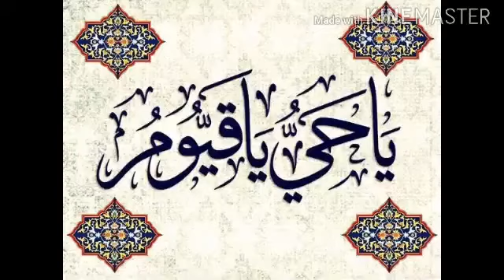UFO, uran tashtari, اڑن طشتری پاکستان میں, Urdu History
اڑن طشتری حقیقت یا افسانہ؟ یہ کہاں سے آتی ہیں اور کہاں جاتی ہیں؟ ان میں کون سوار ہوتا ہے؟
 Flying Saucer Fact or Fiction?  Where do they come from and where do they go?  Who rides in them?